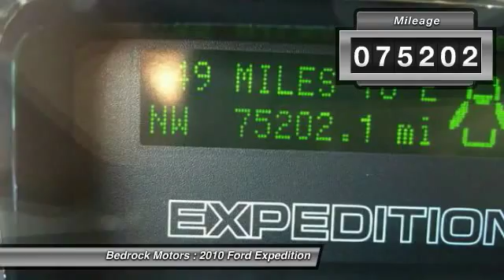2010 Ford Expedition Limited Rogers, Blaine, Minneapolis, St Paul, MN 6220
Bedrock Motors
13830 Northdale Blvd.

You'll love this 2010 Ford Expedition. This is a  you'll want to take home. With 75202 miles, it features Automatic transmission and an exterior color of White Platinum Metallic Tri-Coat.